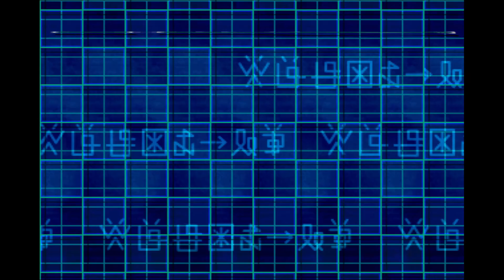Digimon World 2 Part 2 - "Experienced Player"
Not one episode passes after I label myself as an experienced player and mess up, not once, but twice. First I run out of energy and lose 1000 bits for a new auto pilot, then I nearly get wiped out in a boss fight. Luck was really not on my side as there was a 1 in 9 chance that I will get punished for a risky move, and I did get just that. Then it was a downward spiral but luckily I was still able to pull through. Now, time to get me some ultimate digimons...

00:00:00 Deployment
00:00:45 Video Domain 1F
- Encounters - Tapirmon
00:02:08 Video Domain 2F
- Encounters - Tapirmon, Tentomon, ToyAgumon
00:06:08 Video Domain 3F, 4F
00:06:59 Video Domain 5F
- Boss Fight - Kokatorimon
- Key Item - Dynamo Part
00:13:35 Disk Domain 1F
- Encounters - Betamon
00:14:50 Disk Domain 2F
- Encounters - Gizamon, Gazimon
00:18:12 Disk Domain 3F
- Encounters - Goburimon, SnowGoburimon, Gizamon, Gazimon
00:30:52 Shame
00:32:01 Disk Domain 1F
- Encounters - Betamon, SnowGoburimon
00:35:40 Disk Domain 2F, 3F, 4F
00:36:36 Disk Domain 5F
- Encounters - Gazimon, Gizamon
- Boss Fight - Numemon, Sukamon, DemiDevimon
- Angemon (00:49:35)
00:51:00 Reporting to Cecilia
00:52:07 Access to BIOS Domain and Getting Toy Planes
00:58:19 Meditation Dome
01:00:10 Upgrades - Missile Gun, Battery Upgrade